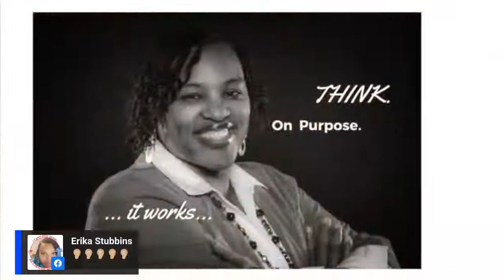What does SUPPORT look like in your facility? And Who Said This?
A 'nuts and bolts' discussion of information that serves not only the sterilization audience but the general public as we navigate through, and transition out of this COVID-19 pandemic. The audience will benefit from our ability to make sterilization and infection control measures "plain" by translating regulatory jargon into daily language and actionable steps. Steps that not only include us but CONSIDER us.